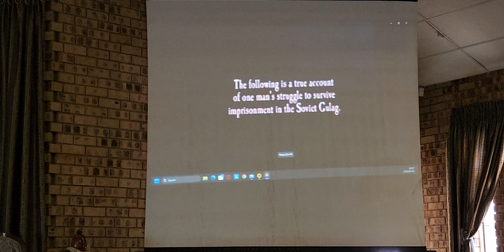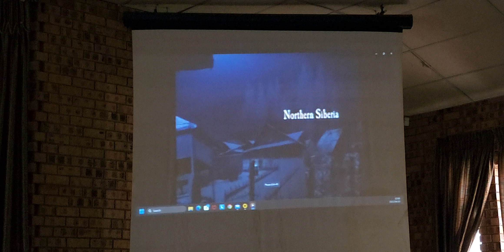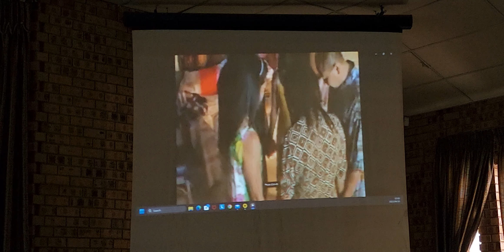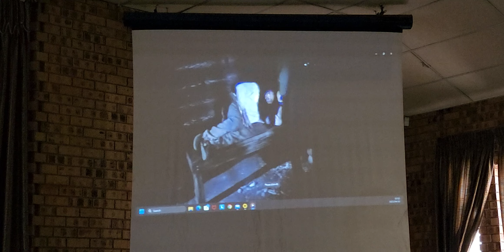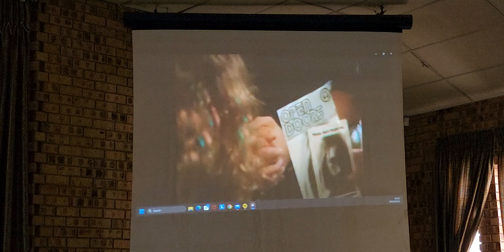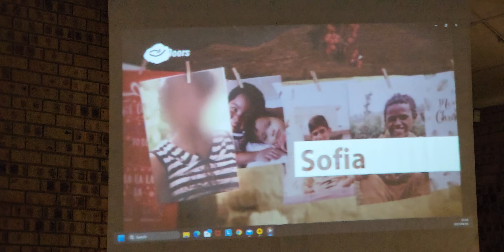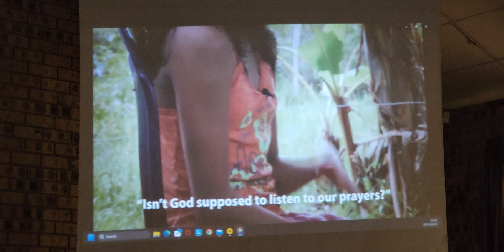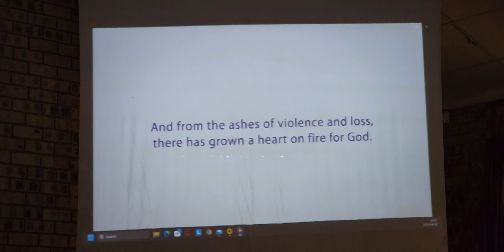16 April 2023: Past. Hannes van der Walt | Tema: "WANDEL IN DIE HERE"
Skriflesing: Joh. 15:4, Gen. 5:24, 2 Kor. 3:7